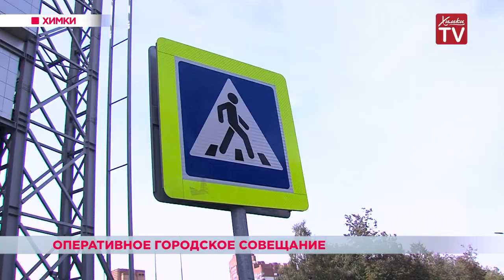Глава Химок провел общегородское совещание. 02.10.18